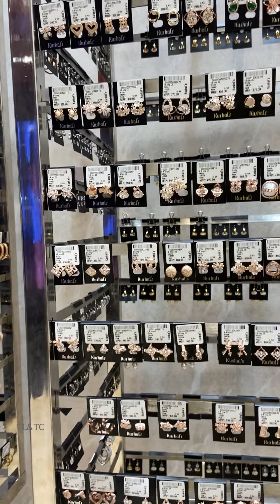Kushal’s shopping Vlog | Pre Festival Sale Upto 30% off| Kushal’s Fashion jewellery Collection